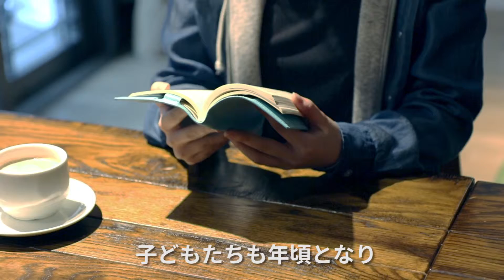「GAME」 | 思い出と想いで彩られたiPhoneケースMIRROR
思い出や想いをネットで募集し、そのストーリーをビジュアル化したiPhoneケース・スマホカバー「MIRROR」。